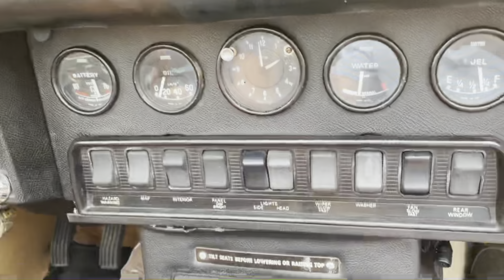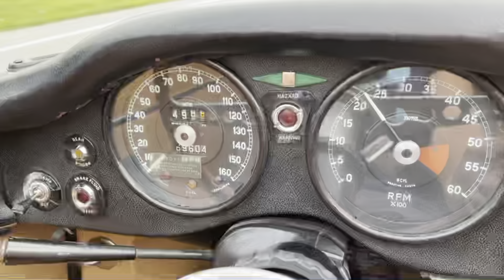Driving my uncles restored 1969 jaguar e type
So my uncle let me drive his 69 jag e type. He recently had it restored. He’s had this car since the late 90s and I always remember it at his house and going for rides in it when I was a kid. So awesome to get to drive It. We went for a cruise to his office and it was a nice night out. I am a little to tall for it but that doesn’t stop me 🤣. My uncle filmed It for me on his phone and that’s him talking in the video. 😄